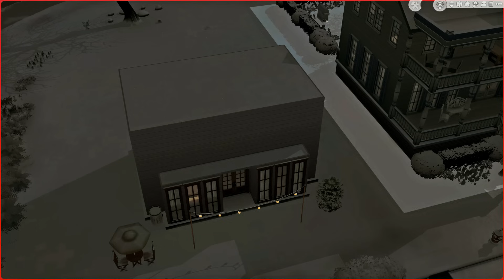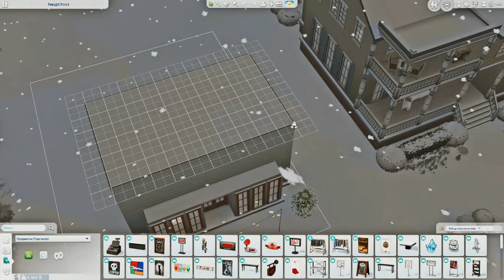ДОМАШНИЕ ПРОБЛЕМЫ // КУЛИНАРНЫЙ МИР КАРЛИ // СИМС 4 (The Sims 4 Home Chef Hustle)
Привет, ребята! Сегодня мы с вами познакомимся с новым небольшим проектом в игре The Sims 4, и основами в этом проекте станут новый набор "Home Chef Hustle" и старый челлендж "Моя пекарня"; в центре проекта - девушка Карли, которая мечтает открыть свою сеть ресторанов, и путешествовать по всему миру, изучая местную кухню и необычные блюда :)

✙ Допомога ЗСУ ✙
➢ Сбор на DJI Air 2S Fly More Combo для 711 полка дсст: